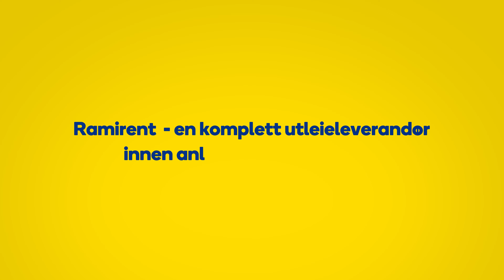Din utleieleverandør innen anlegg og infrastruktur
Ramirent er en komplett utleieleverandør til entreprenører innen både små og store samferdselsprosjekter, kraftutbygging og andre anleggsprosjekter.

Vi har maskiner og utstyr til alle typer anlegg:
- Veianlegg, inkludert bru og tunnel
- Jernbane- og sporveisanlegg
- Energianlegg, inkludert vindkraft
- Kommunalteknisk
- Andre anlegg som forsvarsanlegg, flyplassanlegg, idrettsanlegg, industrianlegg, landbaserte olje- og gassanlegg, telekommunikasjonsanlegg, m.m